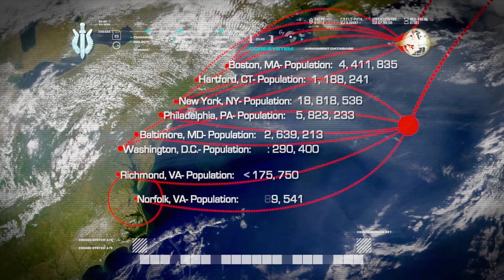CALL OF DUTY MODERN WARFARE REMASTERED | #11 BASE DE COMANDO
Gameplay do jogo Call of Duty Modern Warfare Remastered da campanha, base de comando. Game disponível para PS4, Xbox One e PC, com legendas em Português PT-BR

Vídeo: 1080p 60fps